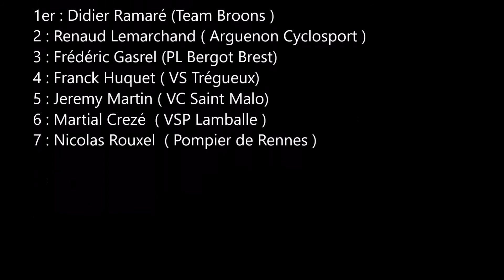Inside The Race - Course FSGT PLANCOET - 10/04/16 Victoire de Didier Ramaré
Classement :

1 RAMARE DIDIER TEAM BROONS 3
2 LEMARCHAND RENAUD ARGUENON CYCLOSPORT 3
3 GASREL FREDERIC PLB CYCLO BREST BELLEVU 3
4 HUQUET FRANCK VS TREGUEUX 3
5 MARTIN Jérèmy CC CREHEN 3
6 CREZE MARTIAL VSP LAMBALLE 3
7 ROUXEL NICOLAS ASS POMPIER RENNES 3
8 MENGUY GERARD ACCRO CYCLE 3
9 MATURA Yannick VC BEAUVAIS 3
10 LUCAS YANNICK ARGUENON CYCLOSPORT 3
11 BRELIVET CHRISTIAN CR DINEAULTAIS 3
12 BROUARD CYRILLE CC PLEVEN 3
13 DESCHAMPS Gilles TEAM PAYS DINAN 3
14 HAMON PASCAL CC ST ONEN 3
15 CORLAY FREDERIC PLOUFRAGAN ST CARREUC 3